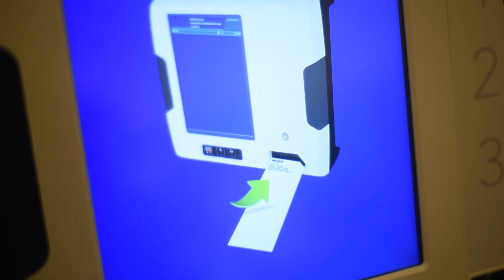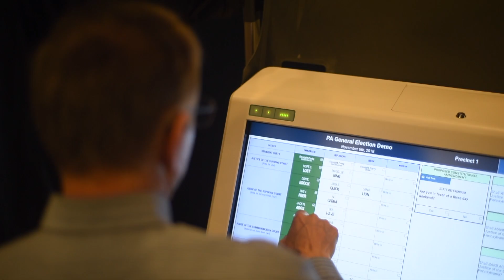Longietti: We Must Remove Barriers to Voting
Pa. state Rep. Mark Longietti joined the House Democratic Policy Committee in Allentown for a roundtable discussion on protecting voting rights in Pennsylvania. The roundtable focused on a new legislative package from the House Democrats titled Your Vote Counts, which would allow for early voting, additional time for absentee ballots to be submitted, time off to vote, and mail-in ballots.